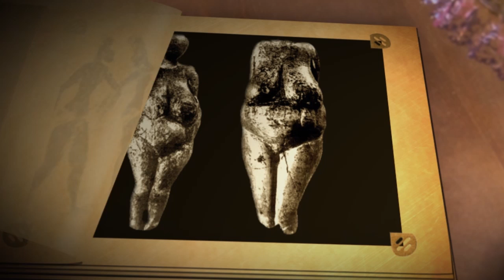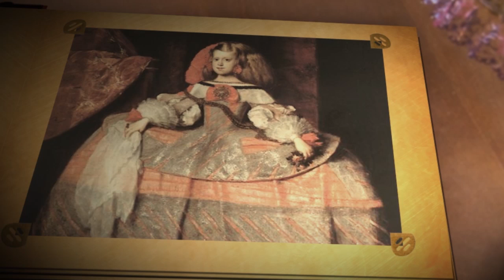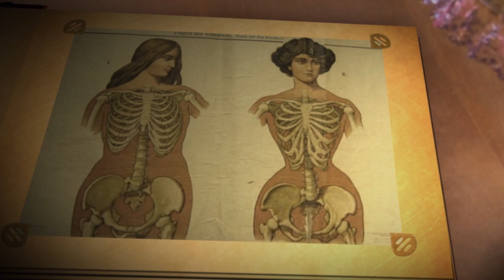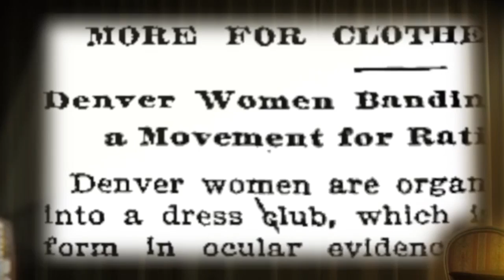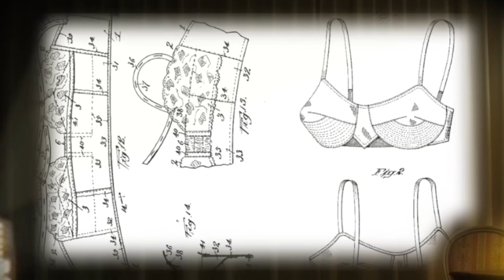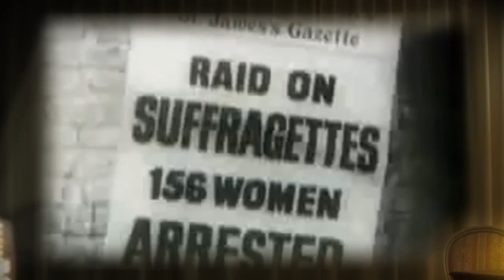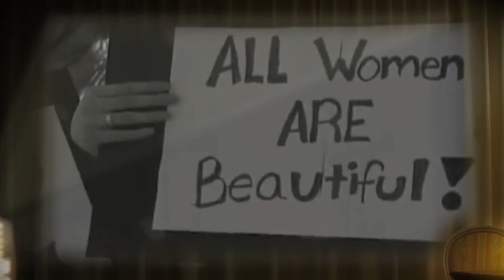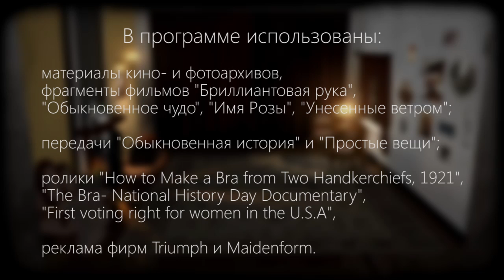Грудь как символ прогресса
Новая передача цикла "Артефакт с Юлией Чернявской" посвящена предмету, который некогда звался "карманом для груди" и который мы сейчас фамильярно именуем лифчиком...

Итак, сегодня нам предстоит увлекательное путешествие от карманов для груди к корсету, от корсета к бюстгальтеру -- и обратно.